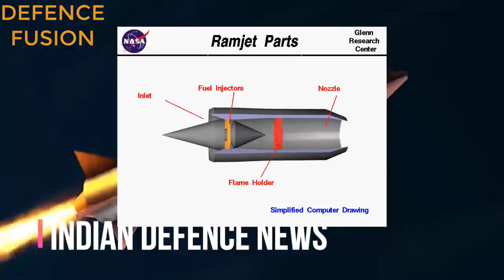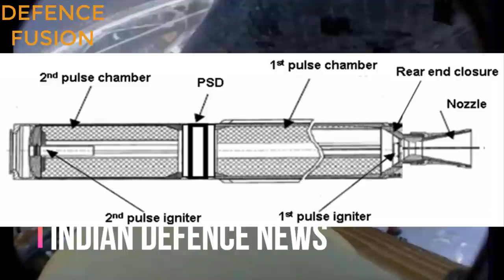Amca की सबसे ताकतवर मिसाइल astra mk-3 का परीक्षण! sfdr/astra mk-3 bvr missile in detail for amca